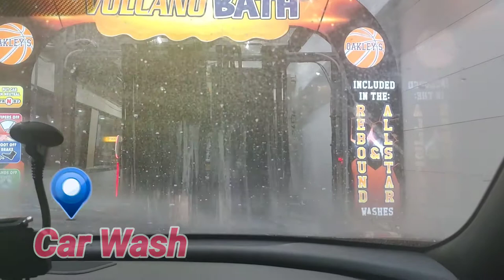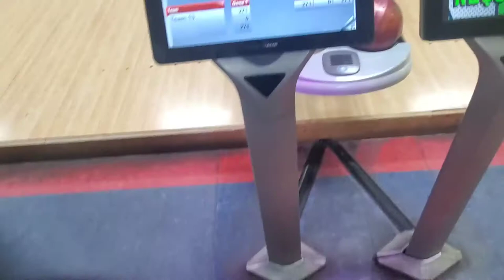[ Vlog] Let's Go Bowling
STALK US💙💙
BUSINESS IG: @thedream_collection